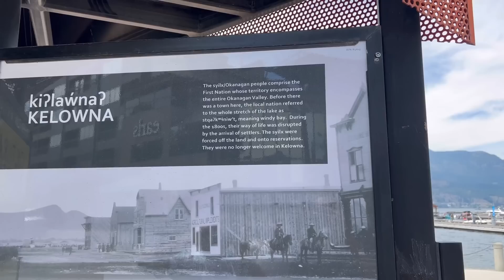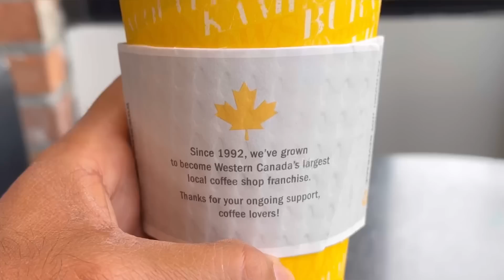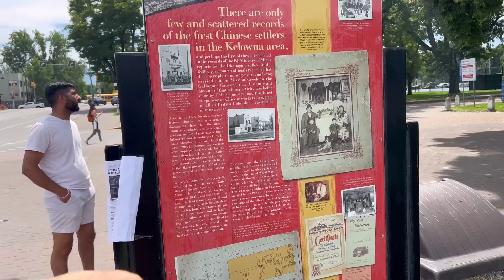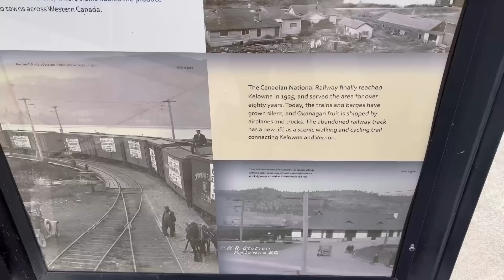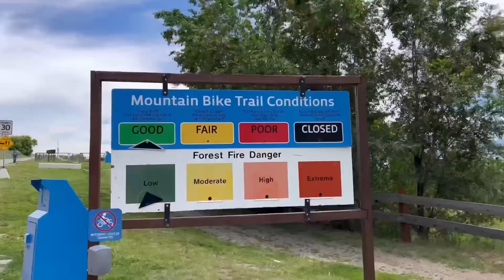Hiking ya ta krni shadd dewage ya expert bn jawage 😜 but it was worth ❤️|| Kelowna